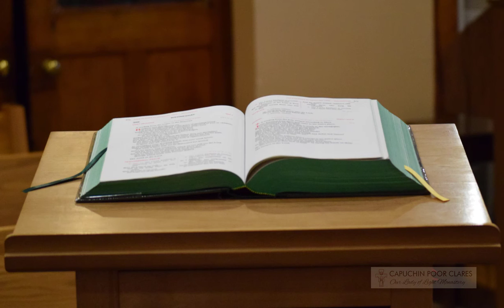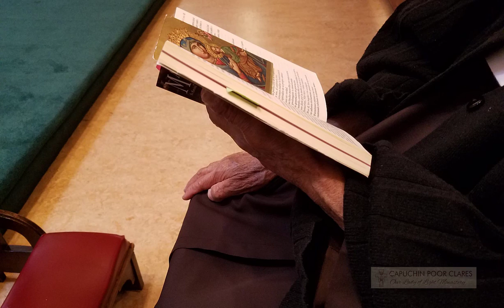Psalm 23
Praying Psalm 23 in the Monastery of Our Lady of Light